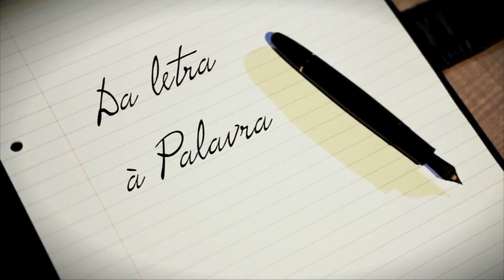A MODA NÃO ME MUDA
Programa DA LETRA A PALAVRA, produzido pela LUZ PARA O CAMINHO.